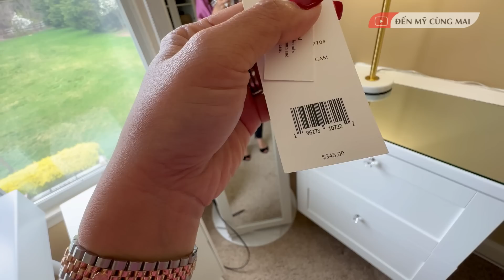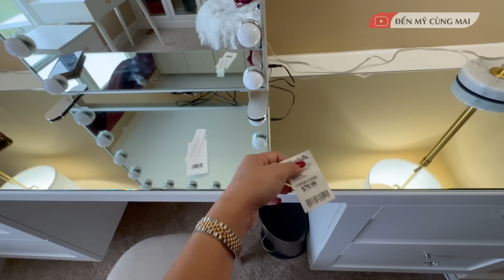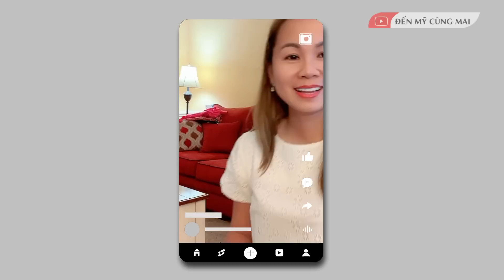Xí Muội BỆNH NGHỈ HỌC Ở NHÀ, Vợ Việt Nấu Nồi CHÁO SƯỜN Cho Con Dưỡng Bệnh | Đến Mỹ Cùng Mai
Xí Muội BỆNH NGHỈ HỌC Ở NHÀ, Vợ Việt Nấu Nồi CHÁO SƯỜN Cho Con Dưỡng Bệnh